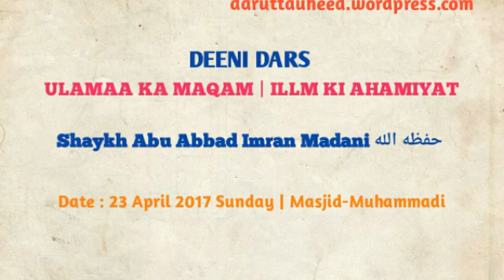Ulamaa Ka Maqam illm ki Ahmaiyat ¦ Shaykh Abu Abbad Imran Madani حفظه الله